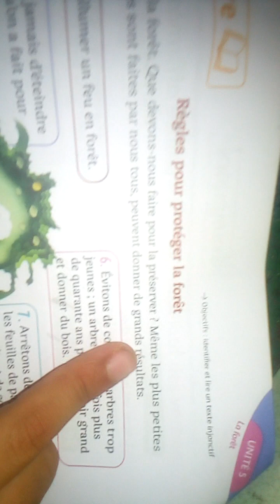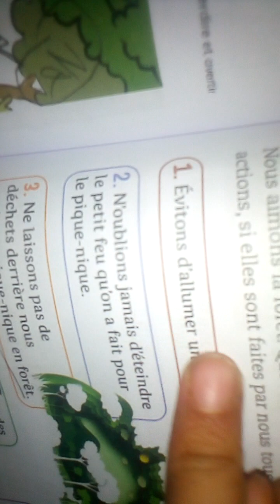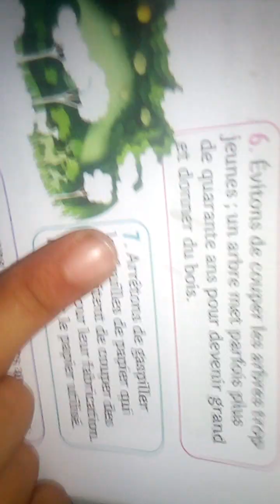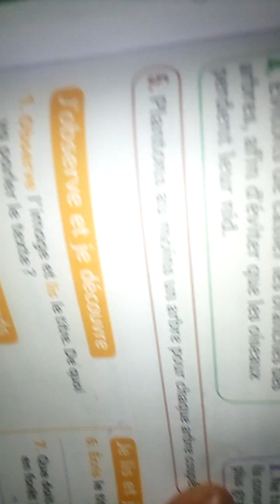Règles pour protéger la fôret